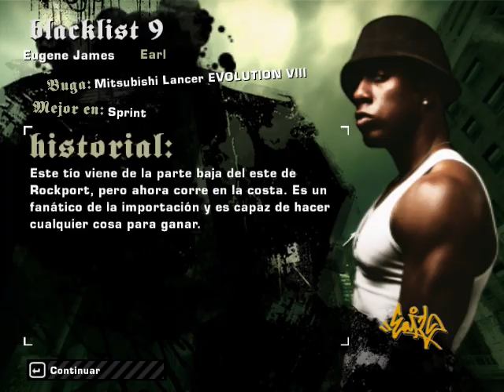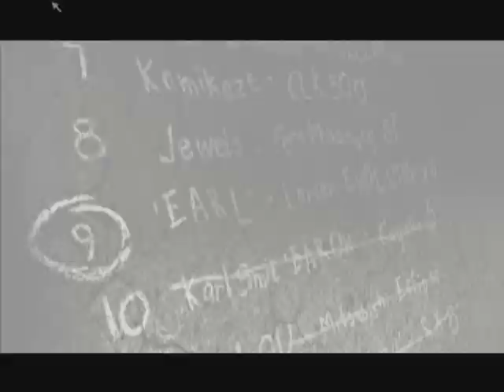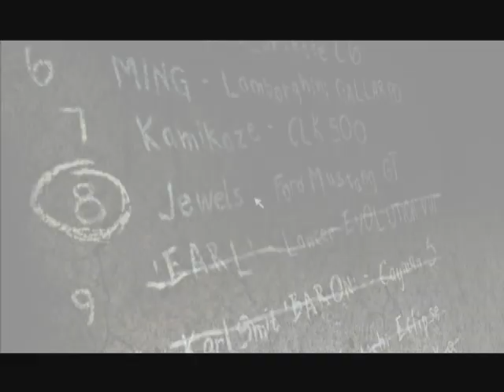NEED FORD SPEED MOST WANTED PARTE 6 VS BARON